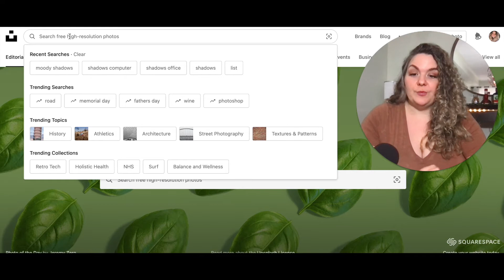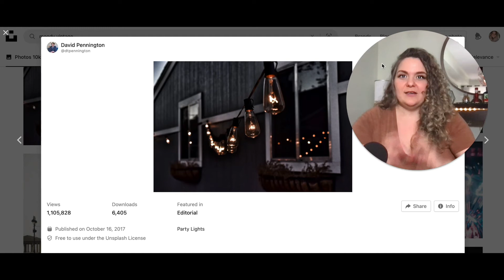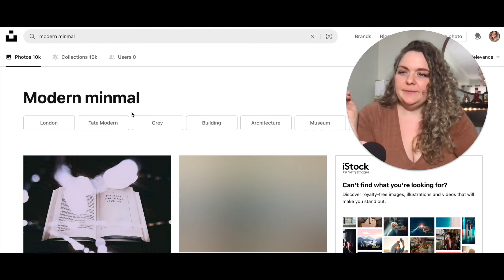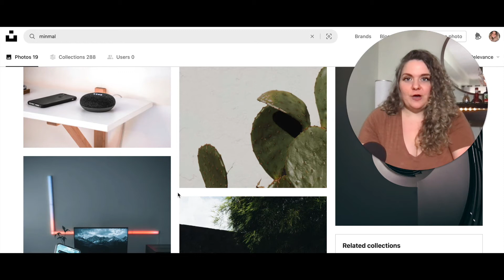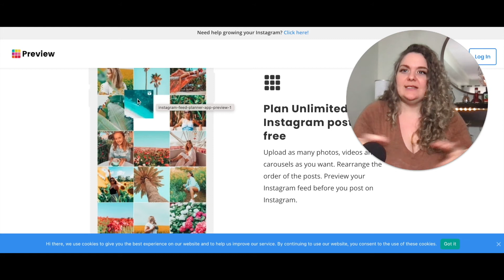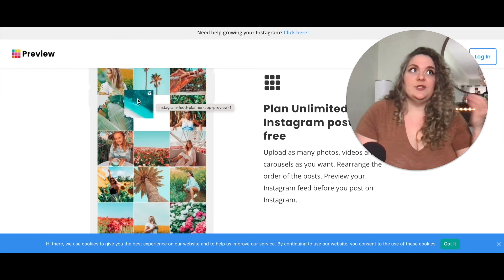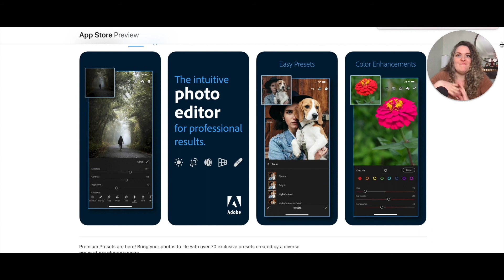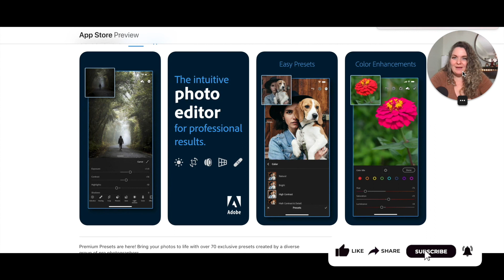TOP 5 TIME-SAVING INSTAGRAM TOOLS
My most used apps and tools to use with Instagram.  If you’re anything like me and like to keep things snappy and streamlined, then these tools might just be the answer you’ve been looking for!